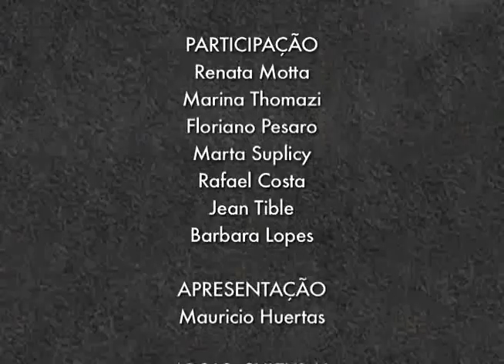Programa Diferente nº 16 - Marta Suplicy, Floriano Pesaro e o PT revisitado (14/6/2015)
Apresentação - Marta Suplicy detona a gestão do prefeito Haddad
Fala, Carlos Fernandes
Entrevista Floriano Pesaro, Secretário de Desenvolvimento Social do Governo Alckmin.
Matéria A senadora e ex-prefeita Marta Suplicy critica a atual gestão petista e confirma em primeira mão que pretende disputar a Prefeitura de São Paulo novamente em 2016.
Debate Um grupo de militantes e filiados do PT debate o manifesto "O PT não matará o petismo".